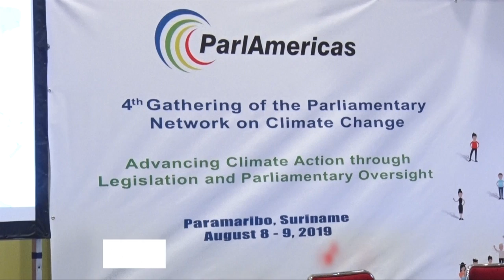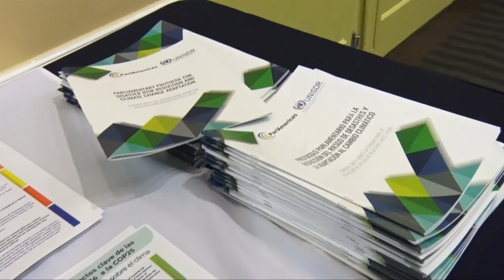TBN PRIME ALERT 08 AUGUSTUS 2019 PARLAMERICAS PRAAT OVER MILIEU